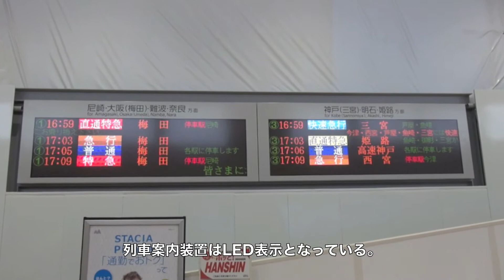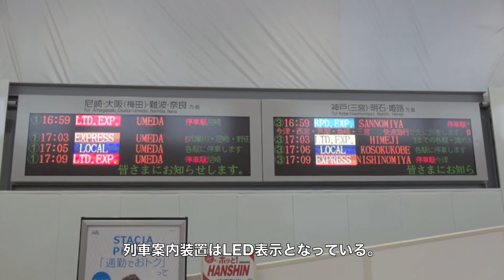【阪神電鉄】甲子園駅駅改良工事その5('13/10)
駅改良工事の進む阪神甲子園駅の状況記録です。ホーム神戸寄りにエレベータが設置され、西口改札が新しくなっています。。
Hanshin Electric Railway Co.,Ltd
Koshien Station
Nishinomiya City Hyogo Pref. Japan
No.8593